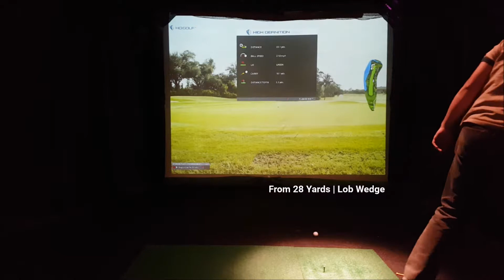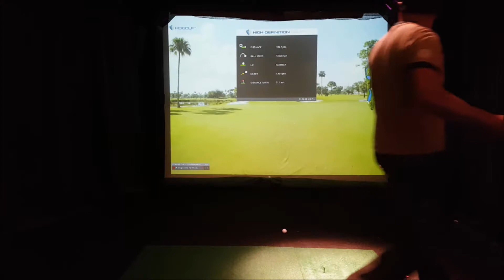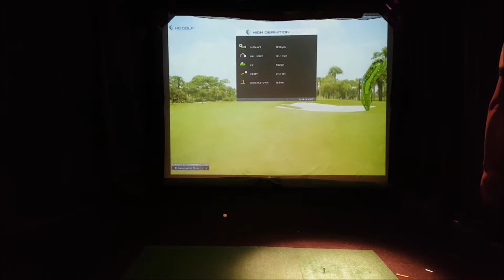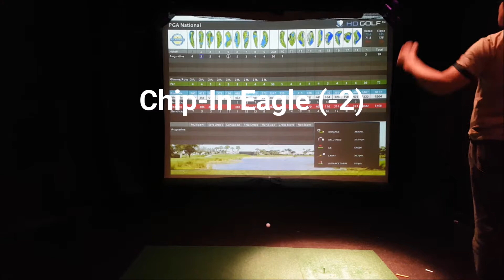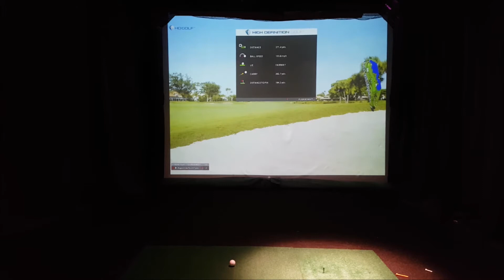Golf Lounge - PGA National | 09JAN2018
Took advantage of a hot deal on Golfnow and played a proper round at The Golf Lounge on the PGA National course.

Still making mistakes here and there but overall I scrambled and putted well to score low!